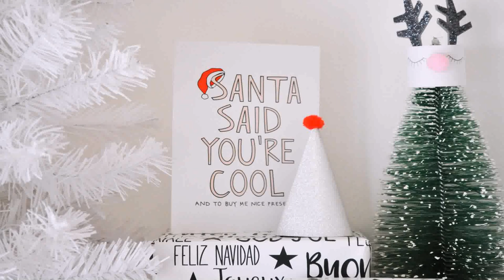Christmas Decorations Easy To Make At Home (see description) (see description)